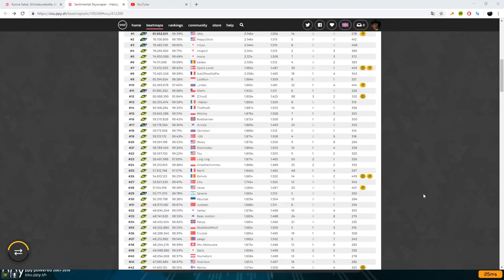This literally happened while I was browsing normally